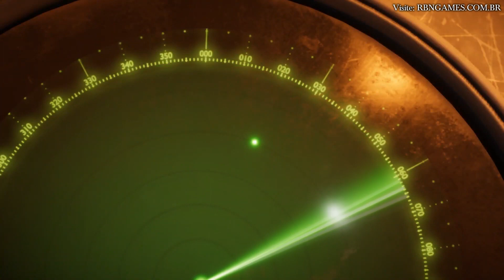Destroyer: The U-Boat Hunter - Assuma o Controle de um Contratorpedeiro Protegendo Comboios Aliados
Destroyer: The U-Boat Hunter é um jogo de simulação lançado no PC em setembro de 2022, o título se passa no período da Segunda Guerra Mundial recriando a historia de um contratorpedeiro adentrando uma guerra antissubmarina no turbulento Oceano Atlântico, confira o vídeo mostrando e falando um pouco mais sobre o game.